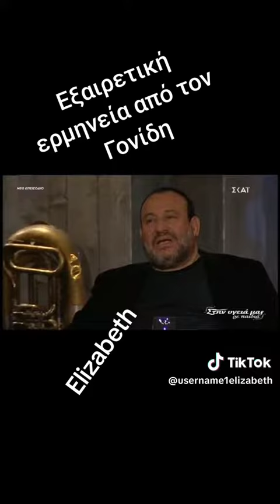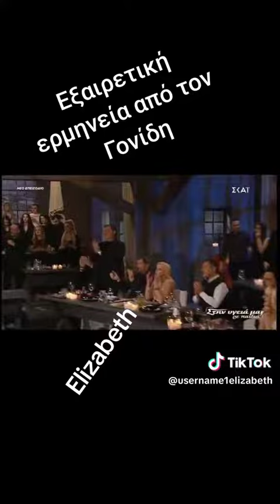Σταμάτης Γονιδης live.. Όλη η ζωή μου..Υπέροχη ερμηνεία και στιγμή..Σπάνιο Ντοκουμέντο!!